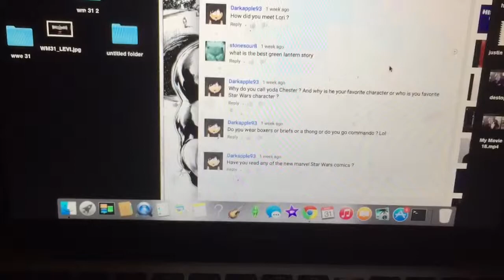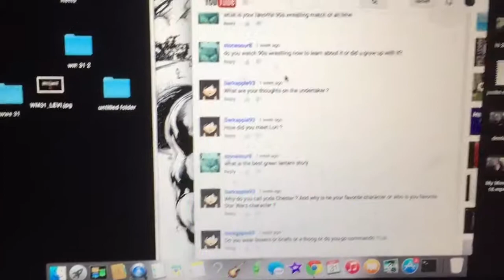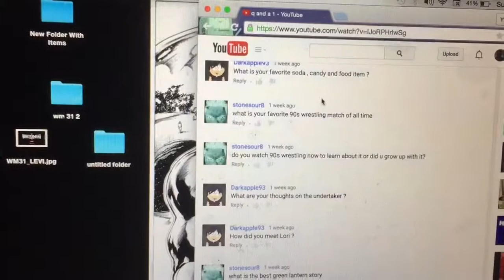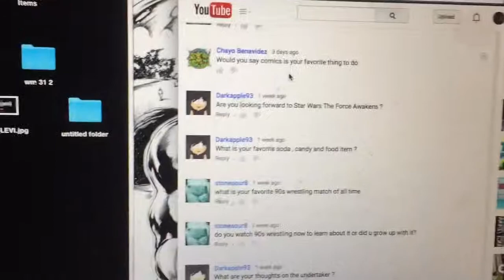Q&A 2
Dislike you the video